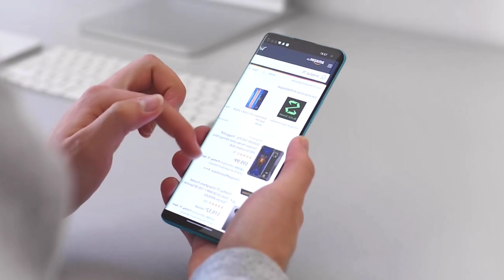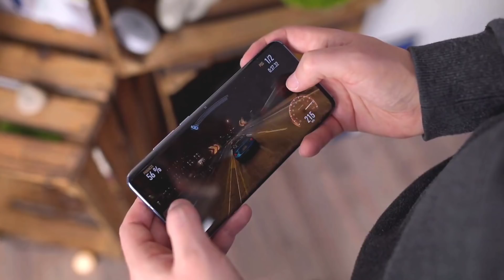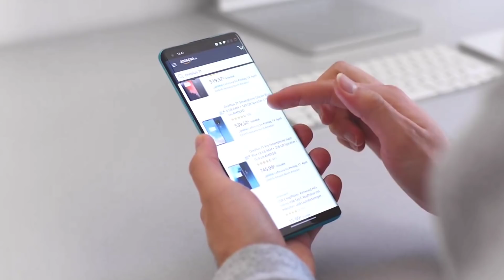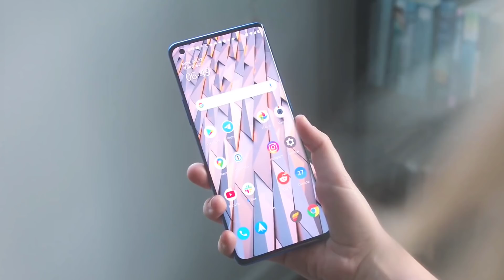Xiaomi's Mi A4 - Price, Specifications, Release Date In India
Xiaomi Mi A4, Xiaomi Mi A4 unboxing, Xiaomi Mi A4 price in india, Xiaomi Mi A4 launch date in india, Xiaomi Mi A4 mobile, Xiaomi Mi A4 promo, Xiaomi Mi A4 review, Xiaomi Mi A4 unboxing technical guruji, Xiaomi Mi A4 ka price kya hoga, Xiaomi Mi A4 kab launch hoga, Xiaomi Mi A4 technical guruji, Xiaomi Mi A4 price in bangladesh, Xiaomi Mi A4 camera test, Xiaomi Mi A4 2020, Xiaomi Mi A4 top ten features, Xiaomi Mi A4 unboxing in hindi, Xiaomi Mi A4 vs redmi note 9 pro